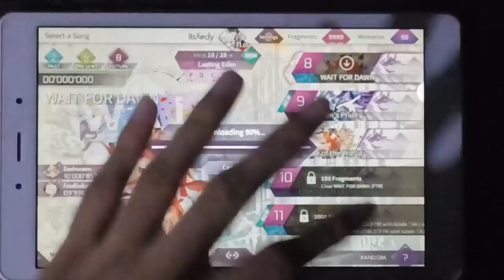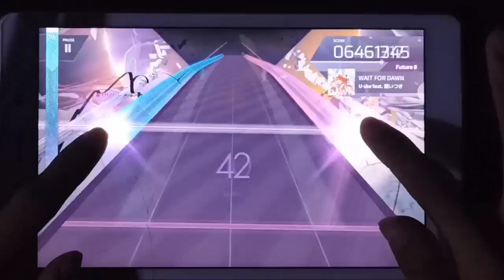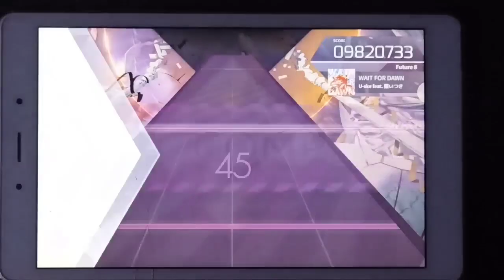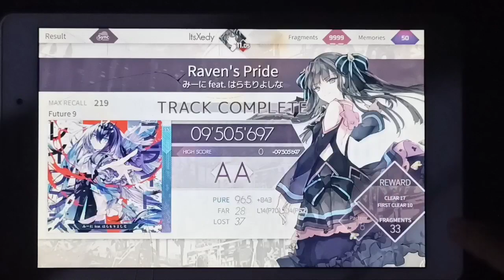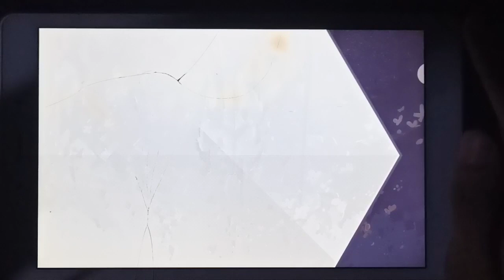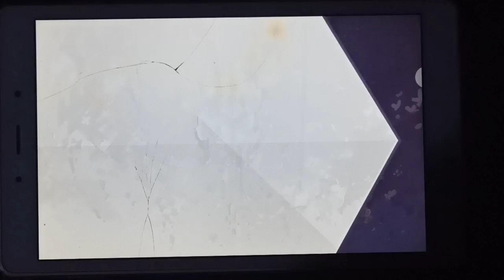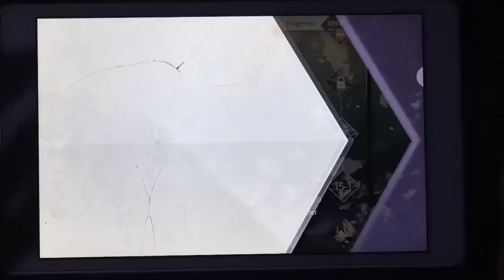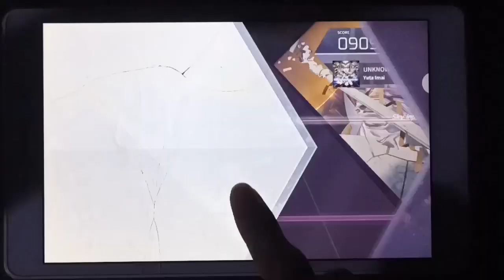[Arcaea] Lasting Eden All 4 Songs Sightread!!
Device : Samsung Tab A
Recorder : Redmi Note 10s
Screen Recorder : XRecorder

Notespeed : 5.6 — 6
Sightreading : 5.4 — 6

Wait for Dawn
BY

Raven's Pride
BY

Rise of the World
BY

Uknown Levels
BY

Game
Available on Android and iOS!

Also Available on the Nintendo Switch!

3-Dimensional Rhythm Music Game - Take your skills to their limits

New Dimension Rhythm Game

"A harmony of Light awaits you in a lost world of musical Conflict."

Touch, hold and slide to the rhythm through a challenging, unforgettable arcade-style rhythm game experience featuring artists from Japan and across the Entire World.
Experience brand new 3-dimensional 'Arc' gameplay: taking your touch screen to its limits swiping and following to the rhythm.

Lose yourself in songs of Light and Conflict within a forgotten world

⚏Play anywhere and anytime with no limitations. Internet connection not required⚏
All songs playable on phone or tablet!
Both free to play and paid songs available! Freely play many songs any time as well as unlocking Arcaea-exclusive original songs.

⚏Features ⚏
- A high difficulty ceiling - experience personal growth as you develop skills in arcade-style progression
- Over 160 songs from more than 100 artists famous across other games
- 3 rhythm difficulty levels for every song
- An expanding music library through content updates
- Full song jacket illustrations
- Online friends and scoreboards

⚏Story ⚏
Two young girls wander in a broken world filled with remnants of its former self: Arcaea.

Arcaea are melodical shards of the past that call out to the girls, but each chooses to be experienced only by one or the other. Over time, the girls begin to notice inconsistencies in the Arcaea that choose them and develop conflicting views about the world as it once was.